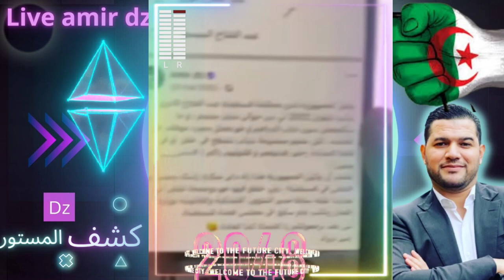أمير ديزاد يفضح عبد الفتاح القادري بالدليل amir dz aujourd'hui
live amir dz aujourd'hui 23 février 2023

أمير ديزاد يكشف البازقة ... الدولة العميقة و صراع الاجنحة على السلطة في الجزائر amir dz aujourd'hui

أمير ديزاد اليوم يكشف بالصور فضيـحة ضابط مخابرات ينتحل صفة بوليزايـو Amir dz live aujourd'hui

لايف أمير ديزاد
amir dz
amir dz 2 ,
amir dz live
amir dz tik tok
amir dz maroc
amir dz aujourd'hui
amir dz polisario
amir dz live aujourd'hui
amir dz 2022
amir dz المغرب
live amir dz
live amir dz tiktok
live amir dz aujourd'hui
live amir dz 2
live amir dz hier
live amir dz 2022
live amir dz et lef3a
live amir dz abdou
live amir dz et laf3a
أمير ديزاد
لايف أمير ديزاد اليوم يشرح كيف نهبت العصابة دولة الجزائر live amir dz aujourd'hui
chouftv
hespress
شوف تيفي
هيسبريس
,أمير ديزاد اليوم ,أمير  مباشر,أمير ديزاد amir dz,أمير ديزاد 2022,أمير ديزاد المغرب,أمير ديزاد تيك توك,أمير ديزاد مباشر اليوم,أمير ديزاد 2,امير ديزاد القمة العربية
mehdi ghani, mehdi ghani aujourd'hui, mahdi ghani, ghani mahdi live, ghani mehdi amir dz, ferhat ghani mahdi

amir dz
amir dz tiktok
amir dz numidia lezoul
amir dz today
amir dz live aujourd'hui direct
amir dz aggression
amir dz live tiktok
amir dz maroc
amir dz aujourd'hui
amir dz 2022
amir dz live aujourd'hui youtube
amir dz anis tina
amir dz abdou tiktok
amir dz anita
amir dz abdou semmar
amir dz aujourd'hui 2022
amir dz audi
amir dz anouar malek
amir dz anis rahmani
amir dz agresser
algeria hirak amir dz
abdou semmar amir dz
anes tina amir dz
ali syed amir dz
aggression amir dz 2022
assia guechoud amir dz
anita amir dz
abdou blida amir dz
abdou semmar vs amir dz
algerie amir dz
amir dz bensedira
amir dz bac
amir dz benhalima
amir dz boumediene
amir dz bagard
amir dz bagarre
amir dz belmadi
amir dz bg
amir dz benatia
amir dz blida
bensedira amir dz
benhalima amir dz
bensedira et amir dz
brahim daouadji vs amir dz
bensedira flash amir dz
bg amir dz
brahim daouadji amir dz
bob hirak amir dz
brahim el alami amir dz
said bensedira amir dz
amir dz coupe du monde
amir dz cheb hasni
amir dz chains
amir dz chelfi
amir dz clip
amir dz condor
amir dz clash numidia lezoul
amir dz com
amir dz chlef
amir dz cameroun
clash amir dz

chris amir dz
caroline amir dz
canal 22 ghani mahdi amir dz
clip amir dz
chris vs amir dz
chris sahbi amir dz
cheb khaled amir dz
cheb wahid amir dz
amir dz dj snake
amir dz djamel bensmail
amir dz drs
amir dz djamel belmadi
amir dz dayer hala
amir dz darboh
amir dz didin
amir dz dargah
amir dz djebbar mhenna
amir dz derbouh
djalal bousmina amir dz
diva rebecca amir dz
dernier live de amir dz
drs amir dz
direct amir dz
derniere video amir dz
toto dz amir dz
hafid derradji amir dz
agression de amir dz
lotfi double kanon amir dz
amir dz en direct
amir dz en direct aujourd'hui
amir dz et ghani mahdi
amir dz et naima salhi
amir dz et bensedira
amir dz el harga
amir dz expulsion
amir dz et mourad
amir dz et mourad tahari
amir dz et rebecca
extradition amir dz
en direct amir dz
ghani mahdi et amir dz
laf3a et amir dz
mourad et amir dz
samir et amir dz
hamza et amir dz
numidia lezoul et amir dz
abdou et amir dz
dz music abdou gambetta et amir
amir dz frapper
amir dz fight
amir dz frappé
amir dz fifa
amir dz ferhat mehenni
amir dz france 24
amir dz fiat 500
amir dz facebook
amir dz se fait frapper
amir boukhors dz facebook
fouzia tahraoui photos amir dz
facebook amir dz
france 24 amir dz

amir dz harga
amir dz hasni
amir dz hamza
amir dz hamid aksil
amir dz hichem aboud
amir dz hamid melzi
amir dz hafid daraji
amir dz hamza bendelladj
amir dz hacker
hichem aboud amir dz
hamza amir dz
hirak algerie amir dz
hamza vs amir dz
hamid aksil amir dz
hamza live amir dz
haraga amir dz
ben halima amir